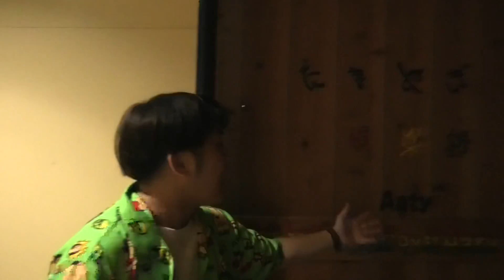友達の3年伸ばした髪の毛を切ってみた【ドッキリ】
がーどまんテックトック